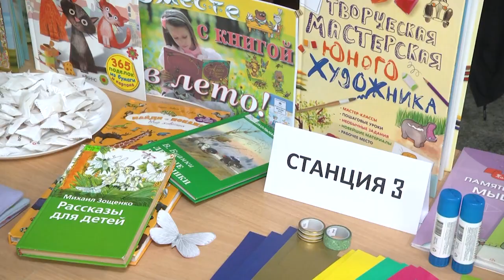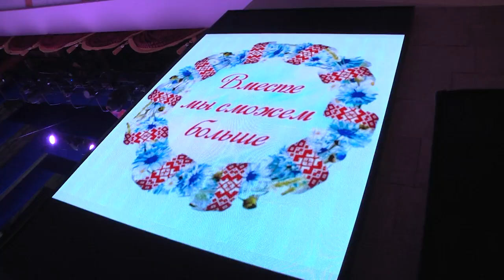2022-06-01 г. Брест.XII областной инклюзивный фестиваль. Новости на Буг-ТВ.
XII областной   инклюзивный фестиваль  «Вместе мы можем больше».
Сегодня стартовало лето. Сегодня весь мир отмечает День защиты детей. Этому празднику нет альтернативы: он главный, потому что к нему причастны все мы. Ведь все мы родом из детства. У этого праздника сложились собственные традиции. В них праздничное настроение и сопутствующие развлекательно-массовые мероприятия с подарками и разными вкусностями соседствуют с конкретными делами взрослых людей, направленными на обеспечение благополучного существования маленьких жителей большой планеты. И одна из таких традиций в Бресте инклюзивный фестиваль «Вместе мы сможем больше». В Международный день защиты детей центр молодежного творчества в двенадцатый раз превратился в островок милосердия, детской радости, улыбок и созидания. Более 400 воспитанников специализированных учреждений образования и коррекционных центров обучения, их педагоги и родители стали участниками областного творческого инклюзивного фестиваля. " Вместе мы можем больше" - не просто название, а универсальный жизнеутверждающий девиз, который объединил всех неравнодушных людей в желании подарить праздник особенным детям.